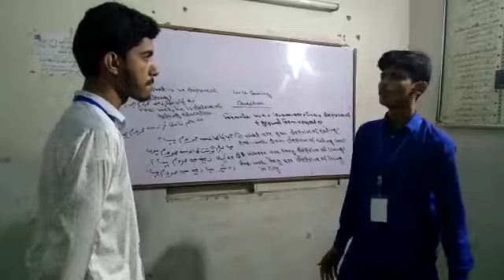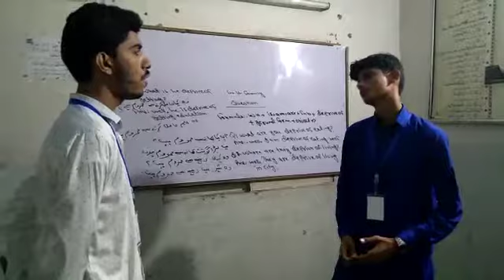Rajab Ali khoso and Adib Chandio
Rajab Ali Khoso